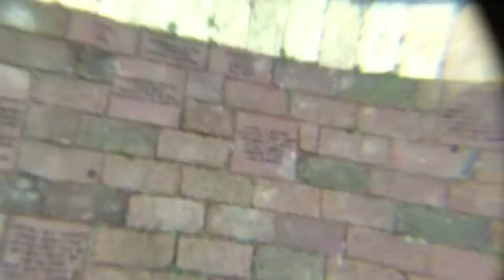Doing The VR HeadSet